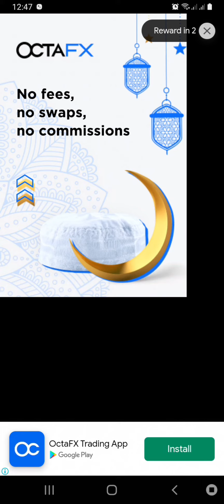Space Takeover Level 400 Boss Alert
Follow on I#nstagram